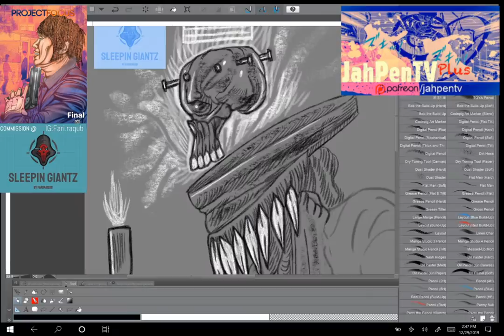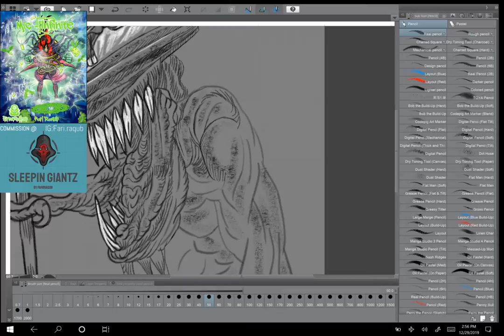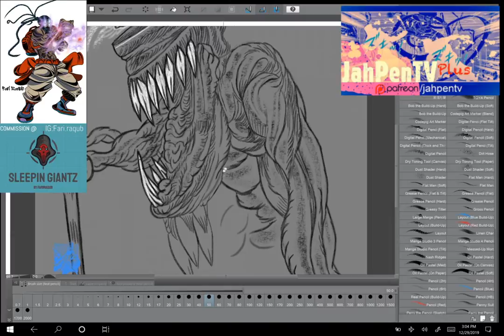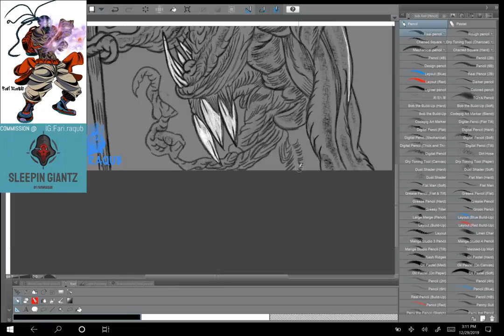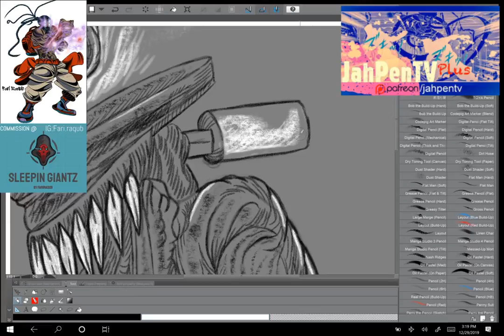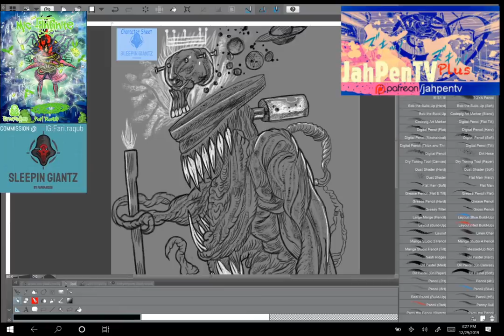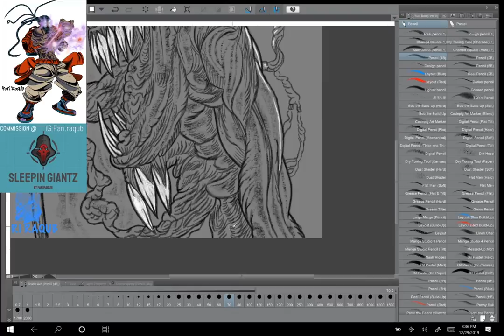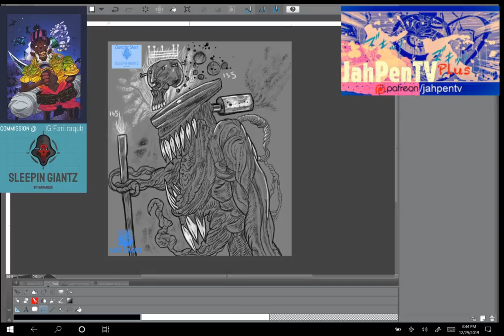Jah Pen TV PLUS